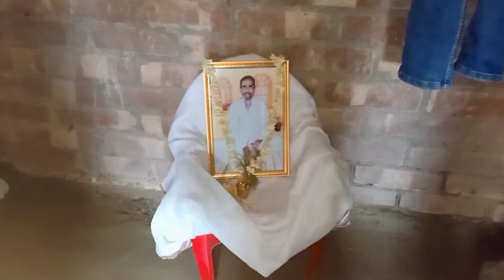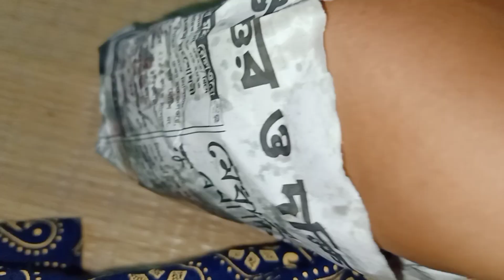আমার দাদুর বাৎসরিক কাজ হলো আজ। বাড়ির সবাই কান্নায় ভেঙে পরল। 😞